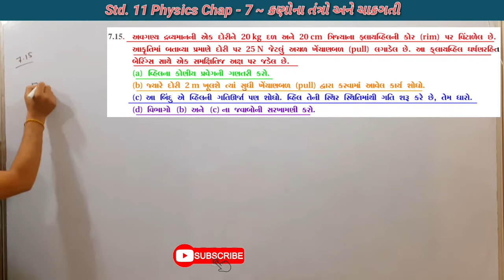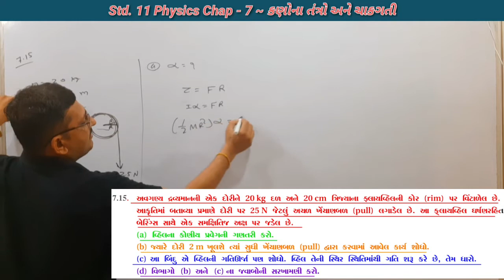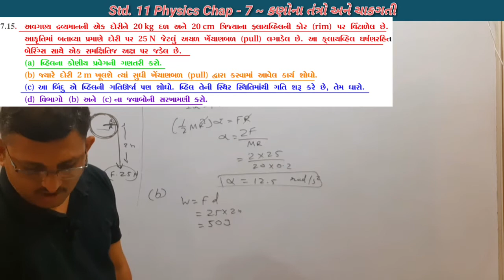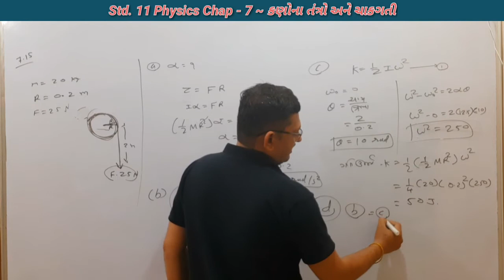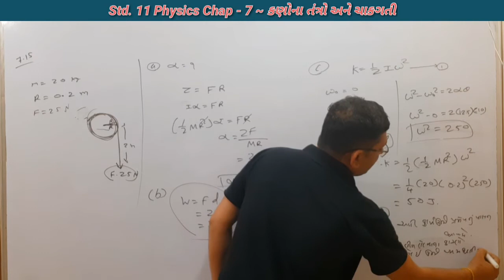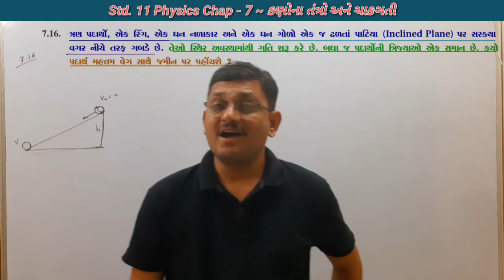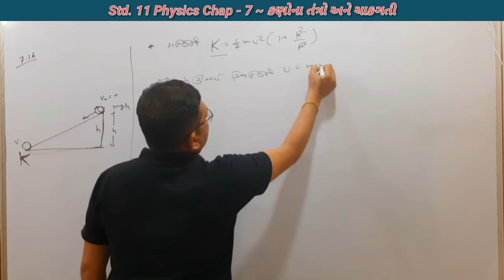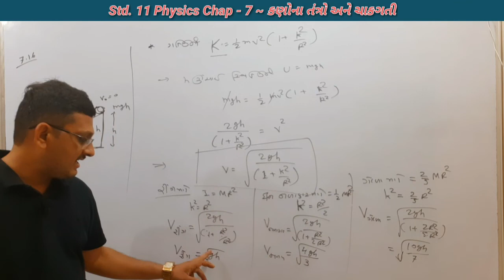XI Phy. Chap_7_Part_29 || ઉદાહરણો 7.15 અને 7.16 || Example of NCERT Physics